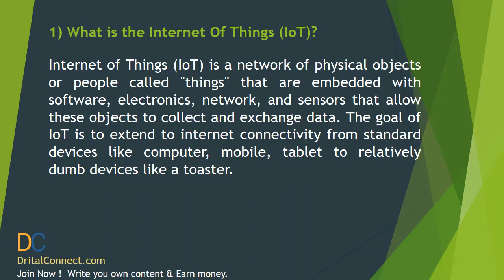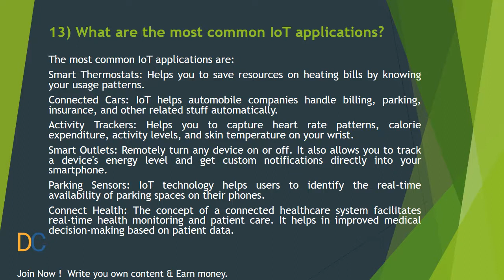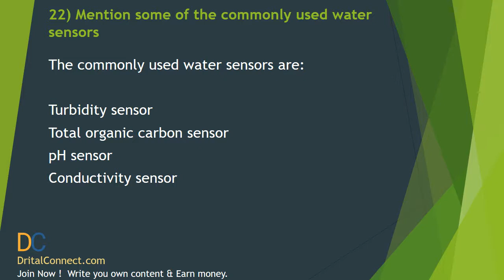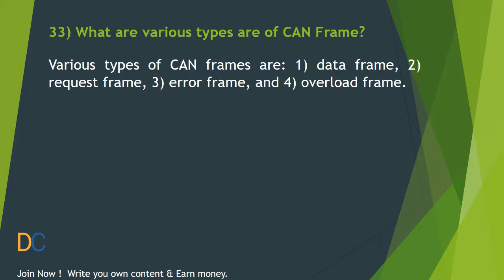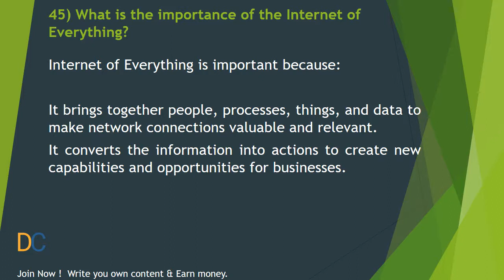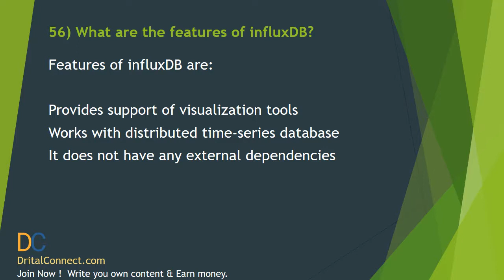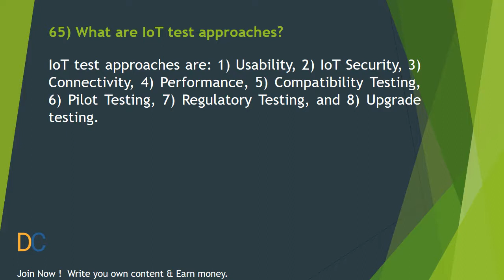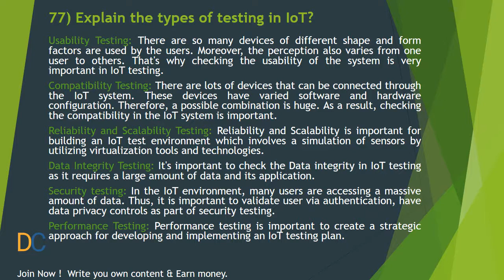IoT Interview Questions & Answers